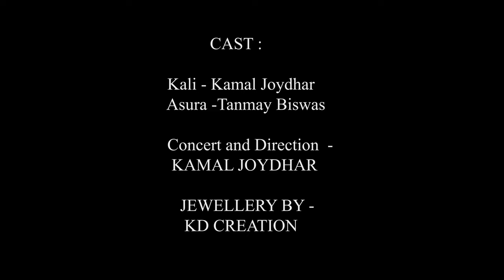MAHAKALI | Kali Tandav Dance cover | Hung Hung kare Shabarudra | কালী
🌸 MAHAKALI🌸

Choreography by - DHIMAN ROY & DEVI BISWAS
Makeup by - Milan's Makeover
Videography by - Chandan Roy
VFX and Editing by -Arindom Paul Chowdhury
cast:
Kali - Kamal Joydhar
Ashura -Tanmay Biswas

Concert and Direction  - KAMAL JOYDHAR

Description:

Om khargang chakra-gadeshu-chapa-parighan shulang bhushundIng shirah shankhang sanda-dhatIng karistri-nayanAng sarbanga-bhushabritam. nIlashma-dyutimasya pada-dashakang sebe maha kalikang yamastou-chhaite harou kamalajye hantung madhung kaitavam.”

The name Kali means Kala or force of time. When there were neither the creation, nor the sun, the moon, the planets, and the earth, there was only darkness and everything was created from the darkness. The Dark appearance of Kali represents the darkness from which everything was born.[2] Her complexion is black, which is more black than the darkest night ever. As she is also the goddess of Preservation, Kali is worshiped as the preserver of nature. Kali is standing calm on Shiva, her appearance represents the preservation of mother nature. Her free, long and black hair represents nature's freedom from civilization. Under the third eye of kali, the signs of both sun, moon, and fire are visible which represent the driving forces of nature. Kali is not always thought of as a Dark Goddess. Despite Kali's origins in battle, She evolved to a full-fledged symbol of Mother Nature in Her creative, nurturing and devouring aspects. She is referred to as a great and loving primordial Mother Goddess in the Hindu tantric tradition. In this aspect, as Mother Goddess, She is referred to as Kali Ma, meaning Kali Mother, and millions of Hindus revere Her as such.

There are several interpretations of the symbolism behind the commonly represented image of Kali standing on Shiva's supine form. A common interpretation is that Shiva symbolizes purusha, the universal unchanging aspect of reality, or pure consciousness. Kali represents Prakriti, nature or matter, sometimes seen as having a feminine quality. The merging of these two qualities represent ultimate reality.

A tantric interpretation sees Shiva as consciousness and Kali as power or energy. Consciousness and energy are dependent upon each other, since Shiva depends on Shakti, or energy, in order to fulfill his role in creation, preservation, and destruction. In this view, without Shakti, Shiva is a corpse—unable to act.

Interpretations of the symbolic meanings of Kali's appearance vary depending on Tantric or devotional approach, and on whether one views her image in a symbolic, allegorical or mystical fashion.

MANTRA:

सर्वमङ्गलमाङ्गल्ये शिवे सर्वार्थसाधिके । शरण्ये त्र्यम्बके गौरि नारायणि नमोऽस्तु ते ॥
ॐ जयंती मंगला काली भद्रकाली कपालिनी । दुर्गा क्षमा शिवा धात्री स्वाहा स्वधा नमोऽस्तु‍ते ॥

Sarvamagalamāgalyē śivē sarvārthasādhikē. śaraṇyē tryambakē Gauri nārāyaṇi namō'stu tē.
Oṃ jayantī mangala kālī bhadrakālī kapālinī . durgā ksamā śivā dhātrī svāhā svadhā namō'stu‍tē.
Kāli is especially venerated in the festival of Kali Puja in eastern India – celebrated when the new moon day of Ashwin month coincides with the festival of Diwali. The practice of animal sacrifice is still practiced during Kali Puja in Bengal, Orissa, and Assam, though it is rare outside of those areas. The Hindu temples where this takes place involves the ritual slaying of goats, chickens and sometimes male water buffalos. Throughout India, the practice is becoming less common